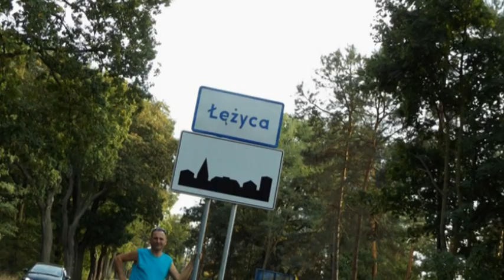Video 2018-3-236 (4954) 🚲🌞🚲AREK'S BIKING🚲🌞🚲 Zielona Góra Trasa Północna-Centrum part 17 of 18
🚲🌞🚲AREK"S AUTUMN BIKING-a new series-part 17 of 18 Zielona Góra  North Route-The town Centre
My friend's AREK biking,mainly after work,different routes in Zielona Góra!Have a nice watching!Amnas2011

🚲🌞🚲ARKA JESIENNE WYPADY ROWEROWE-Nowa Seria (18 części) część 17 Trasa:Zielona Góra-Trasa Półnosna-Centrum
Mojego przyjaciela ARKA wypady rowerowe przeważnie po pracy  oraz w weekendy korzystając z przepięknej pogody!Zapraszam i życzę miłego odbioru!Amnas2011